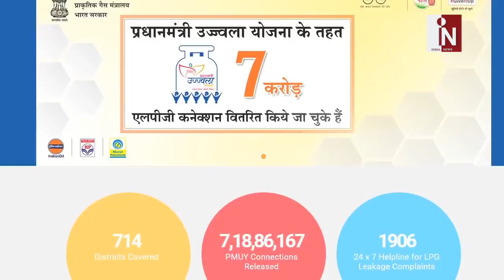मोदी सरकार ने बताया कैसे होता है काम !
कई वर्षों से देशभर की तमाम महिलाएं धुएं में खाना बना रही थी... देखने में तो ये आम बात लगती है, लेकिन मोदी सरकार ने छोटी दिखने वाली बड़ी परेशानी को पहचाना और देशभर की गरीब महिलाओं को भी मुफ्त गैस कनेक्शन उपलब्ध कराया...